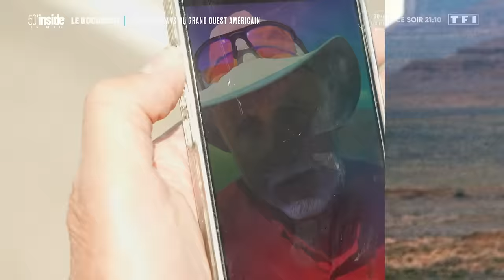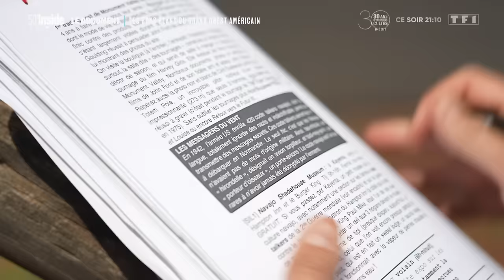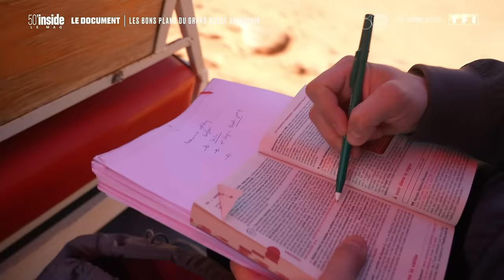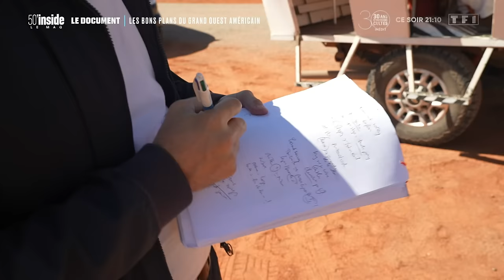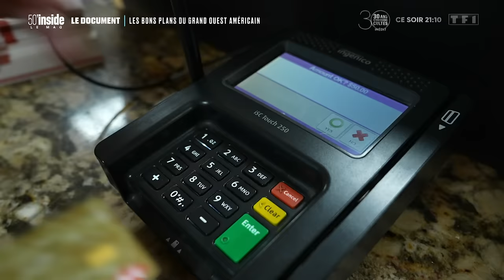Découvrez les bons plans du grand ouest américain | 50’Inside | Le Doc d'Inside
Ce sont des images qui parlent à notre imaginaire et qui nous font rêver instantanément : le grand ouest américain et ses parcs nationaux. Grâce aux films d’Hollywood et à la littérature, nous avons tous en tête les canyons rouges qui s’étendent à perte de vue, les routes désertiques qui fendent le désert, ou encore les forêts immenses peuplées d’animaux sauvages. Quels sont les sites à ne pas manquer ? Comment s’éloigner des sentiers battus ? Des guides de choix vous donnent leurs bons plans dans 50' Inside !